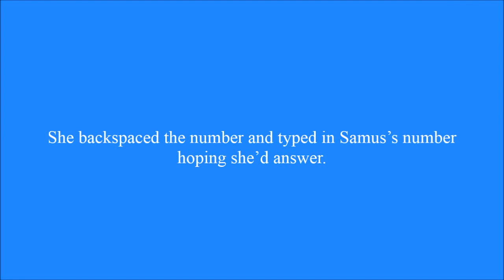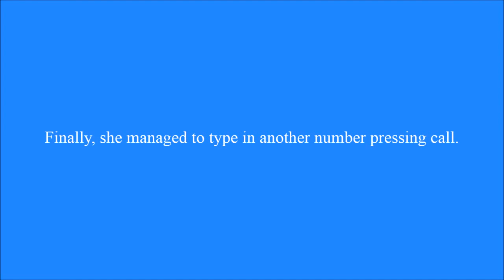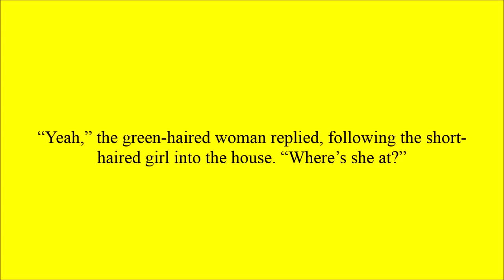Bittersweet Chapter 66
Veronica calls the one girl who would understand her situation.